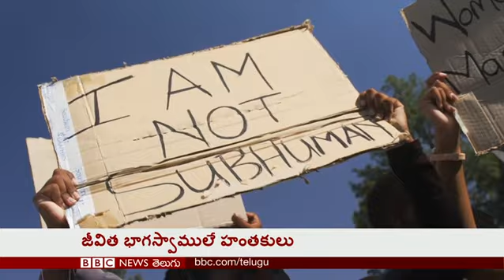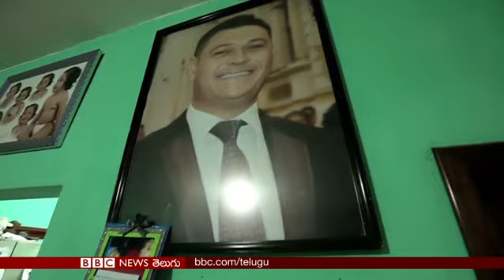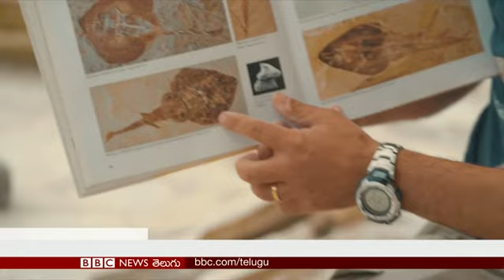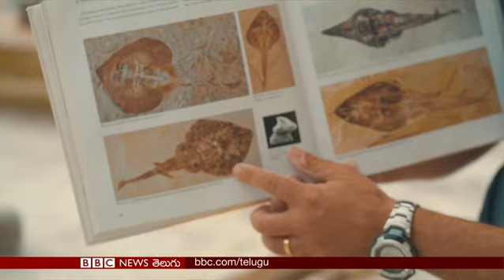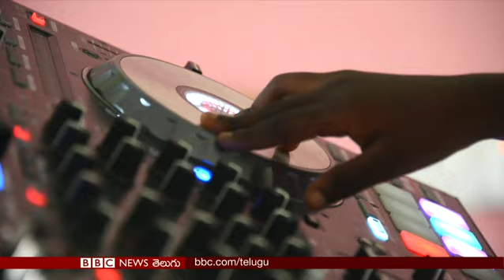Violence in Mexico ahead of elections: BBCPrapancham with Pavankanth – 29.06.2018 (BBC News Telugu)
మెక్సికోలో ఎన్నికల ముందు ఐదునెలల్లో 13వేల హత్యలు; వీసా నిబంధనల్లో మార్పులపై అమెరికాలోని భారతీయుల్లో ఆందోళన; దక్షిణాఫ్రికాలో మహిళలపై పెరుగుతున్న హింస; ఈ పన్నెండేళ్ల చిచ్చర పిడుగు ఓ డీజే... ‘బీబీసీ ప్రపంచం’లో